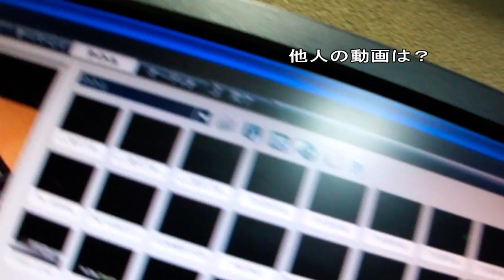STOP！著作権侵害「編集作業の現場にて」編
【STOP！著作権侵害】キャンペーン

　あなたがYouTubeなどの動画共有サイトにアップロードしようとしているその動画、大丈夫ですか？

　他人の動画や写真を使っていませんか？
　ミュージシャンの楽曲は含まれていませんか？
　オリジナルの動画ですか？
　大丈夫ですか？

　アップロードする前に、もう一度確認しましょう。